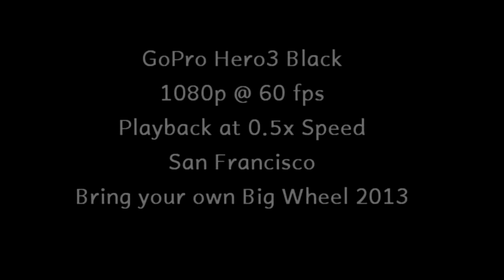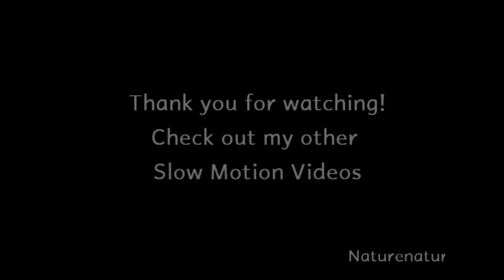[Slow Motion] GoPro Hero3 Black-San Francisco - Bring your own big wheel race (9/10)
Filmed with GoPro Hero3 Black  at 1080p @ 60 fps - Wide angle setting